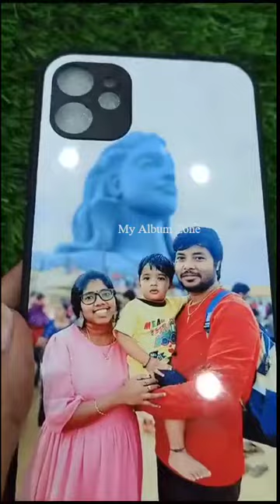MPersonalised Armour Mobile CoverGlossy Sparkle Finishingy Album Zone call/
We at My Album Zone are into Personalised Gift Shop that prints Photos, Logos, Quotes or Text on Coffee Mugs, Sipper Bottles, T-Shirts, Wood Frames, Table Frames, Magic or Sequin Pillows, Couple Pillows, Keychains, 3D Mobile Back Covers, Magic Mirror Photo Frames, Mosaic Art Frames, MDF Wall Collage Frames and many more products.

We do provide Sublimation Blanks in Wholesale for Studios and Resellers. We do take Corporate Orders, Event Orders in Bulk too

Sublimation Blanks Wholesaler in Bangalore & Chittoor for Photographers, Studios and Resellers.